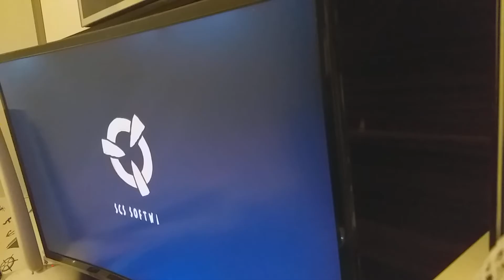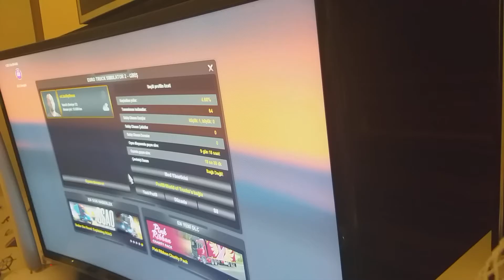19.08.2020 EURO TRUCK SIMULATOR 2 YENİBÖLÜM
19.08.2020 EURO TRUCK SIMULATOR 2 YENİBÖLÜM